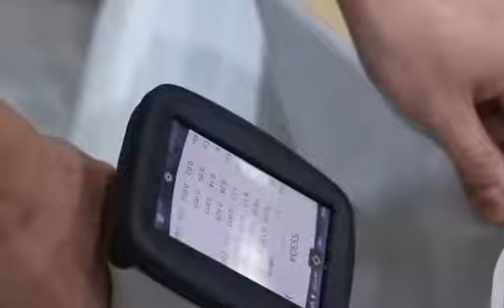Stainless steel plates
After years of accumulation, Wuxi Zhonglian Yongsheng Special Steel Co., Ltd. and Chengdu Stainless Steel Tube Plant, Jiangsu Steel Pipe, Anshan Iron and Steel Group Stainless Steel Tube Plant, Baotou Iron and Steel Group stainless Steel Tube Plant, Hengyang, Metallurgical Steel, Wuxi Stainless Steel Tube Plant . A spot sales center was established and a good cooperative relationship was established. Our company can provide customers with different specifications and materials for stainless pipes, alloy steel product, round steel and non-standard thermal expansion stainless steel tubes.  All the stainless steel pipes operated by our company are in line with the national standards, and the original material list of the steel factory is attached. At the same time, we can also handle stainless steel pipe ordering business and railway and road transportation business of various specifications and materials for the majority of users.
Main materials: 301 ,304 ,304L ,304N ,304LM ,XM21 ,305 ,309S ,310S ,316 ,316TI ,316L,316N ,316LN ,317 ,317L ,321 ,347 ,329 ,405 ,409 ,430 ,434 ,444 ,403 ,410 ,420 ,440A ,2205 ,2207
  Wuxi Zhonglian Yongsheng Special Steel Co., Ltd. has: product development department, technical department, commercial department, production department, processing department, quality control department, special specification forging department, logistics department, finance department, management department and after-sales service department; For the majority of users to provide production, processing, sales, logistics and other one-stop services. Has a group of highly educated, skilled and skilled service team, strict quality management system and scientific and rigorous management mechanism; adhering to the principle of "quality first, customer first, technology first, service first", always maintain Steady growth has won numerous development advantages. The reputation of excellence, the excellence of products and the pursuit of perfect service are the key to the success of  ZLYS special steel's manufacturers. The company strives to create the best performance.
　　Service and commitment:
　　Service three guarantees: guarantee quality, guarantee time, guarantee quantity.
　　Service tenet: strong strength, high quality products, low price, first-class service.
　　Solemn promise: Reply to the trust of the old and new customers with the best products, the best quality, the lowest price and the most perfect service.
　　Operating principles: customer first, Excellent quality, great variety, and reasonable price.
 Wuxi Zhonglian Yongsheng Special Steel Co., Ltd. will serve the majority of users with good reputation, strong strength, high quality products and low price. I would like to express my heartfelt thanks to the old and new friends and customers who have always cared, supported and helped the company! And sincerely hope to establish long-term cooperative relations with them, mutual benefit and common development .